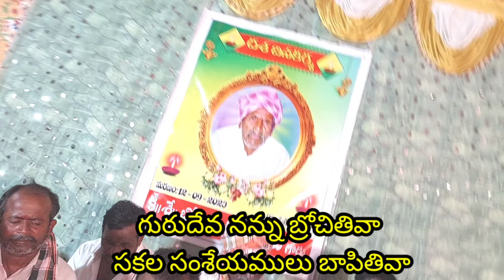|గురుదేవ నన్ను|గానం.సిద్దు.ఎనగండ్ల. తబలా.అనిల్ చారి.gurudeva nannu brochithiva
|గురుదేవ నన్ను బ్రోచితివా|gurudeva nannu brochithiva|గానం.సిద్దు.ఎనగండ్ల. తబలా.అనిల్ చారి.gurudeva nannu brochithiva
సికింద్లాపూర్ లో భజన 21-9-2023